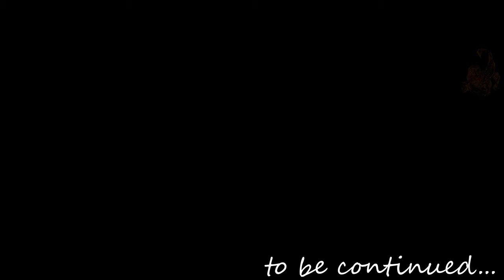Death Stranding Part 94